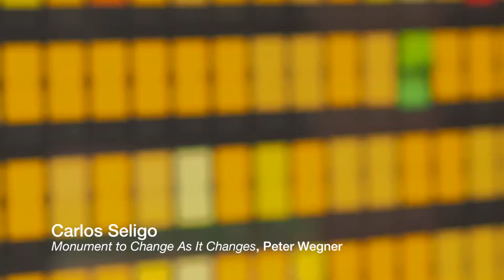Self-Portrait @ Monument to Change as it Changes